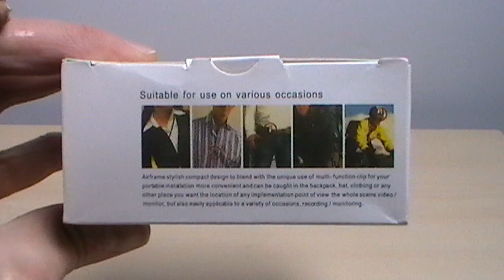Mini DV Sports Helmet Bike Motorbike World's Smallest Video/Voice Camcorder review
The Mini DV/DVR MD80 is the smallest Video Camera DVR Recorder Camcorder with Lithium Battery.
    It records 720X480 video in AVI format at 30 frames per second this camcorder keeps away blur and distortions. It can be set to stand-by for up to 250 hours until it is activated by a sound.
    This video camera, with 60 degree view angle, lets you capture landscape videos on a wider angle.
    New and high quality. Small size,easy to carry. Alloyed shell,much harder
    Support sound control video recording. Support USB charging. Support Memory Micro SD card (TF card)